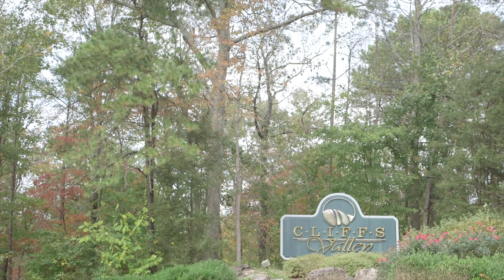204 Lake Hills Lane Travelers Rest, SC Cliffs Valley Community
Welcome to 204 Lake Hills Lane.

Dynamic lake and mountain views inspire…and abundant natural light enhances the rich finishes of this home to create a stunning, warm, and peaceful environment.

This 4 bedroom, 2 1/2 bath, lakefront home is tucked on 1.12 acres in the foothills of the Blue Ridge Mountains in the exclusive, gated, golf community of Cliffs Valley. Here, residents enjoy the natural beauty and outdoor activities of all four seasons and Cliffs Club members play tennis and golf year-round!

The open floor plan and elegant touches of this European cottage inspired home create a wonderful space for daily life and a natural flow for entertaining.

Soaring ceilings, a grand stone fireplace, and views of the mountains and lake draw one through the Foyer into the Great Room of 204 Lake Hills Lane.

Stunning views continue in the Dining Room which flows off of the Great Room through stately columns.

The fully equipped Kitchen is centrally located between the Dining Room and Keeping Room which leads to a screened porch, balcony, and outdoor garden/living area.

The main level Master Suite with luxurious Bath offers views of the lake, mountains and woods. A Den/Office, Powder Room and Laundry are also located on the main level of this home.

The lower level of this home features 3 bedrooms (1 is currently an art studio), a large Family Room with French doors leading to the patio and grounds, a full bath, a cedar closet, and studded space for second full bath, as well as large storage area.

Cliffs Valley is in Travelers Rest SC and is convenient to Greenville, SC (35 min), Hendersonville, NC (25 min), and Ashville, NC (45 min).

Cliffs membership info. is available upon request. Membership may include 7 Cliffs Golf Courses/Club Houses, Fitness Centers, Swimming Pools, Tennis Courts, Equestrian Center, Beach Club, & Hiking Trails.